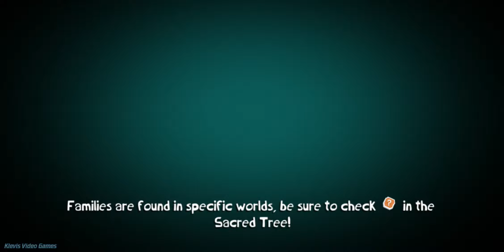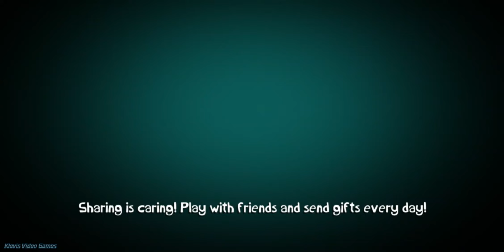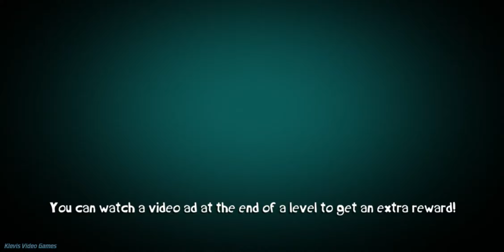Rayman Adventures - Gameplay Walkthrough - Part 45 Adventure 46 (iOS/Android)